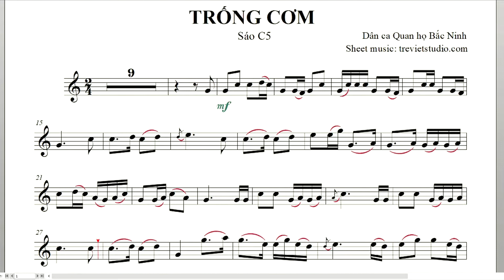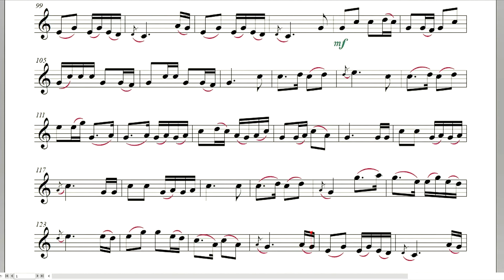TRỐNG CƠM ★ Sheet nhạc Beat chuẩn | Sáo trúc C5 | Virtual Sheet Music trevietstudio | Quan họ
🎼 Sheet nhạc có thể mở bằng phần mềm Musescore, Finale, Sibelius, Encore.
✅ Với file mềm các bạn có thể chủ động luyện tập bằng việc nghe giai điệu bản nhạc đồng thời theo dõi nốt nhạc được phát ra ngay trên phần mềm, thay đổi tốc độ (tempo), dịch giọng (thay đổi key, scale), v.v.